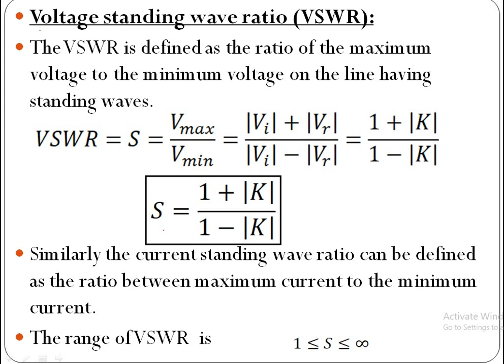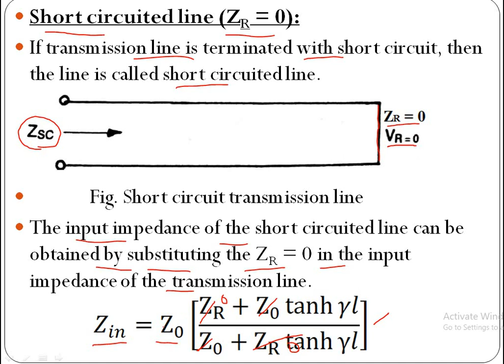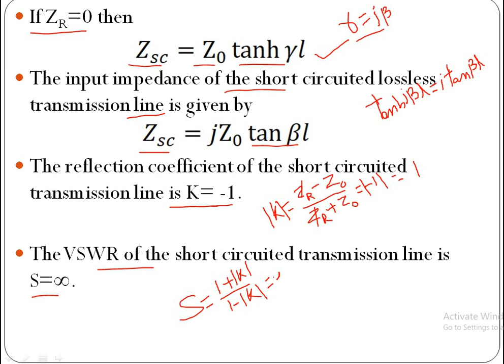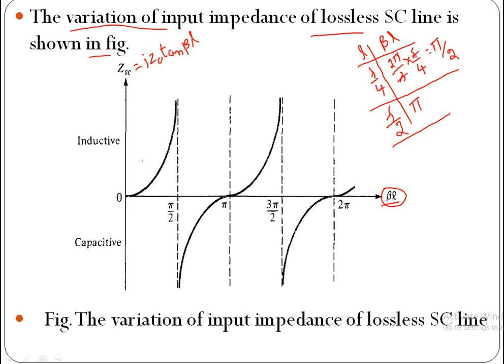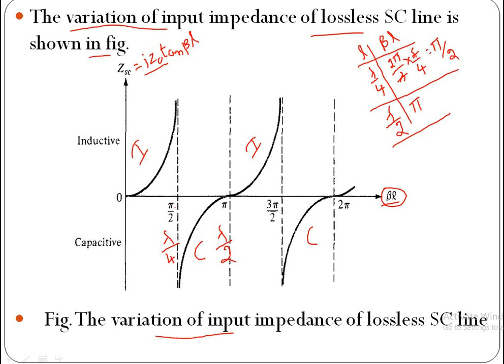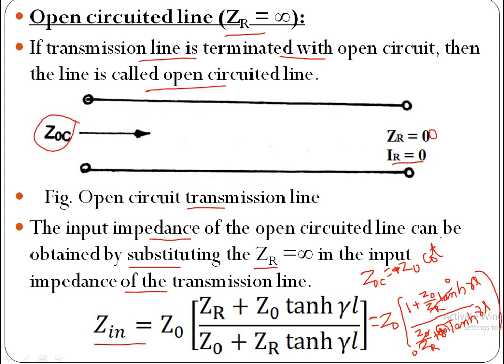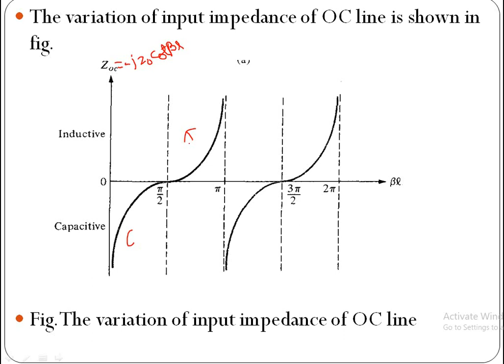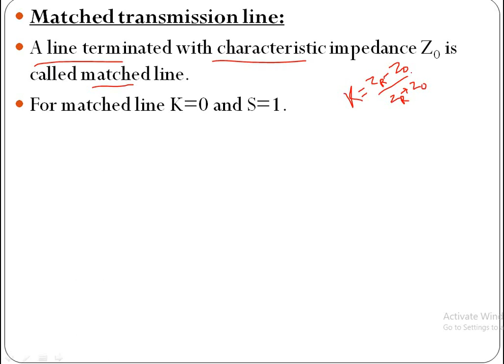Short circuit and open circuit transmission line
If transmission line is terminated with short circuit, then the line is called short circuited line.
If transmission line is terminated with open circuit, then the line is called open circuited line.